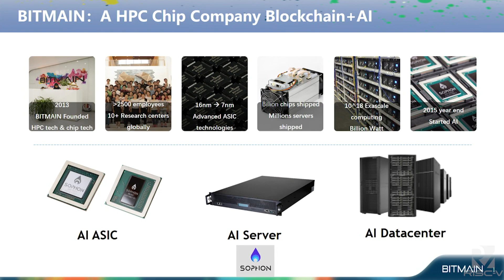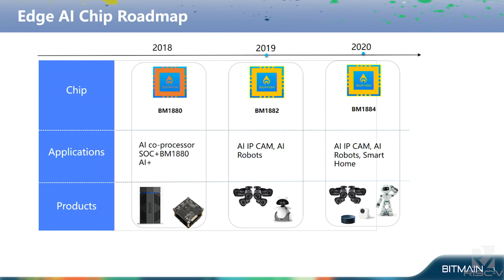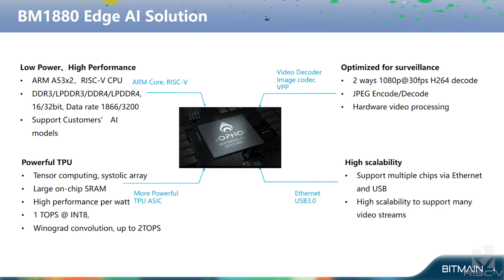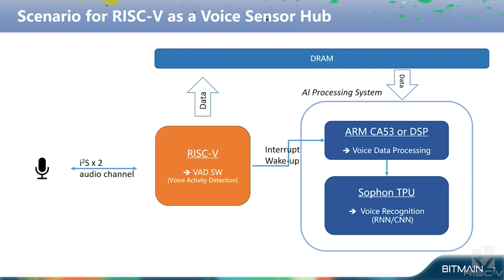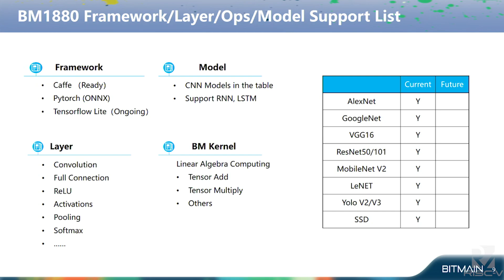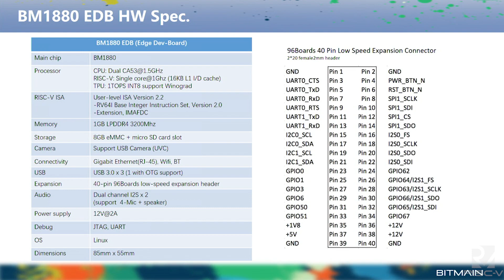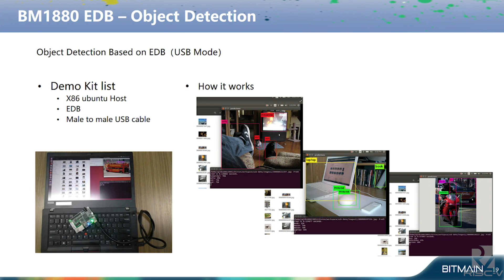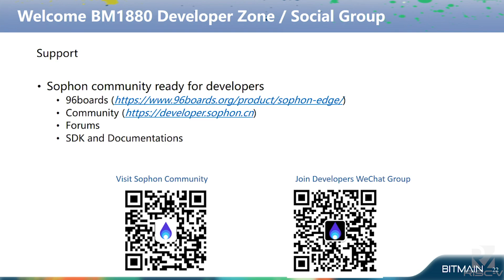Sophon Edge AI platform with RISC-V Processor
Presentation by Ian Chen at Bitmain on December 4, 2018 at the RISC-V Summit, at the Santa Clara Convention Center. To view the slides from this session, please